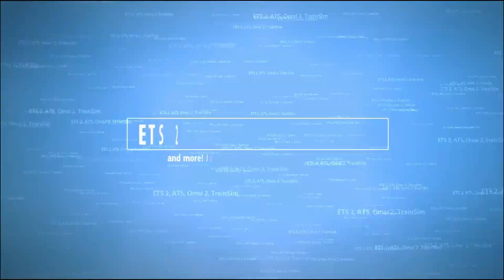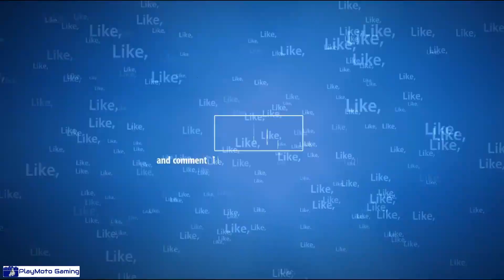ATS S2: EP35 - Upgrading the company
No comment: Just driving and listening ;-)
Series 2 of my American Truck Simulator playthrough. Going to the new states like Idaho and Wyoming. Come join the beauty of ATS in this drive.

This episode we go to the workshop, upgrade our truck before our meeting with the Bank. Trying to get a loan to extend our company and buy our second truck! Will we succeed?

Geen commentaar: Gewoon rijden en luisteren ;-)
Serie 2 van mijn American Truck Simulator-playthrough. We gaan naar de nieuwe staten zoals Idaho en Wyoming, geniet van de schoonheid in deze ATS rit.

Deze aflevering gaan we naar de werkplaats, upgraden onze vrachtwagen voor onze afspraak bij de Bank. We proberen een lening te krijgen om ons bedrijf uit te breiden, en voor onze tweede vrachtwagen! Zal het lukken denk?